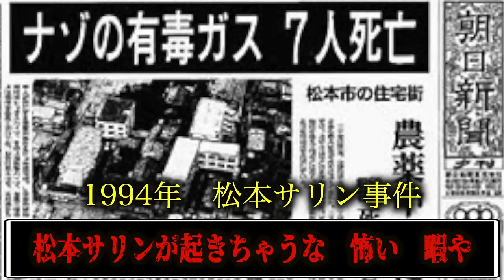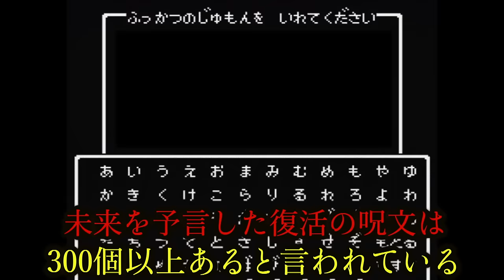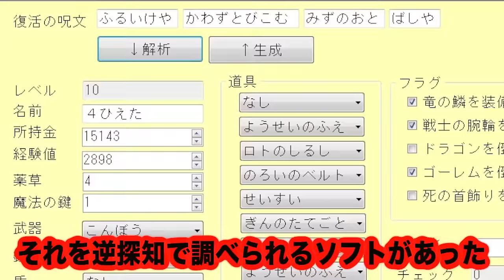【都市伝説】もはやホラー…未来を予言する初代ドラクエ復活の呪文が怖すぎる。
2019/5/3 unit (東京都)
東京都渋谷区恵比寿西1-34-17 ザ・ハウスビル

当日の整理番号順に入場となりますのでご了承ください。

応募締め切り日： 2019/4/16(火)　 00:00
結果発表予定日： 2019/4/17（水）

【都市伝説】海外ディズニーの闇!?ヤバすぎるキャラクターが存在するらしい。

閉園寸前の時間に「今からディズニーきて」と電話したらメンバーは来てくれるのか？

★再生リスト